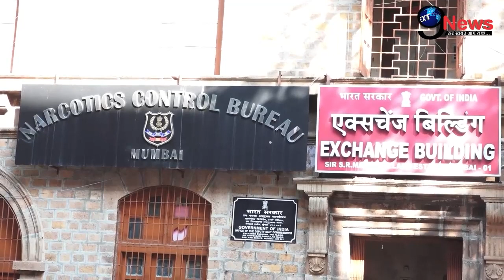Drugs कांड में आर्यन खान के पैसों को लेकर चौकाने वाला मामला आया सामने, NCB के लीडर का कड़ा कदम